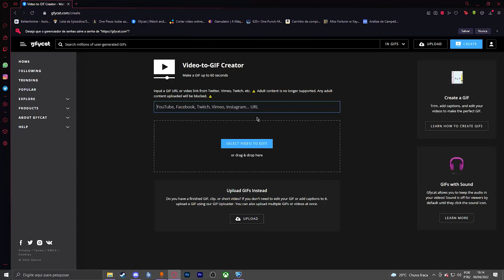Gladclipszik #2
funny clips w friends again S2